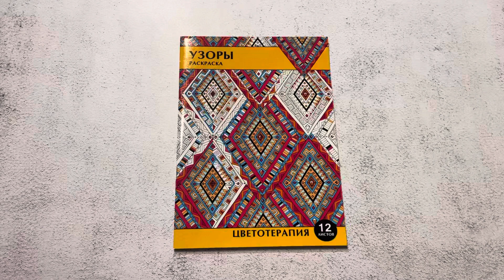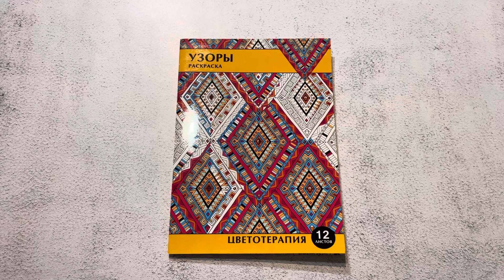Обзор раскраски «Узоры. Цветотерапия» Профф-пресс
Название:  violetta_and_coloringbooks

Название: _fioletta_vaya

✨ТикТок✨
⚫️Название: violetta_top_girl